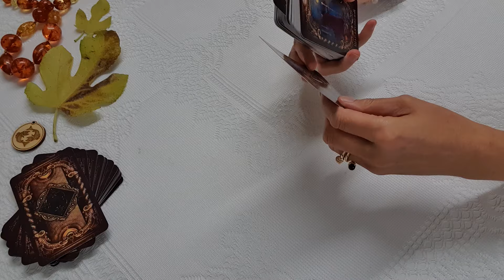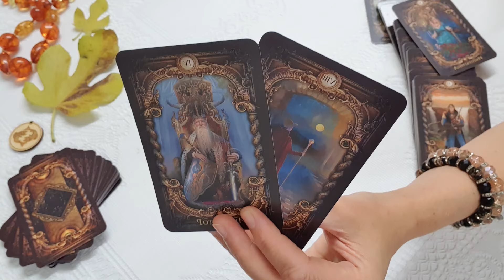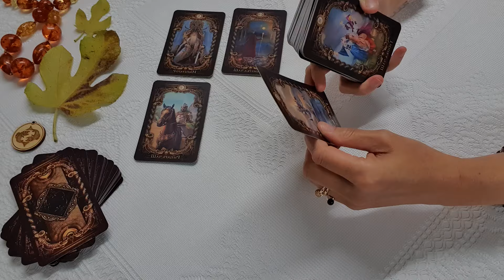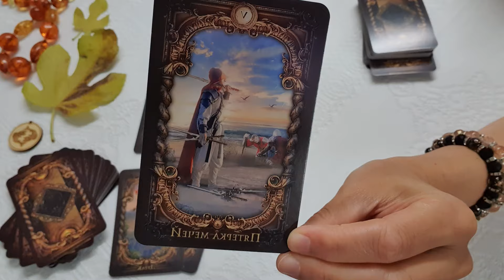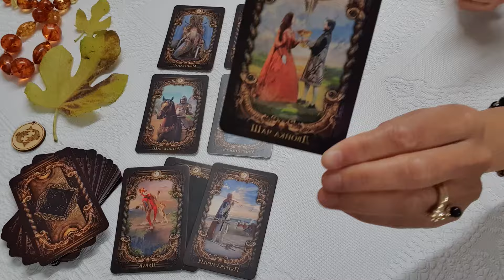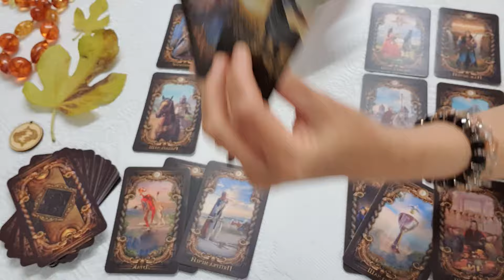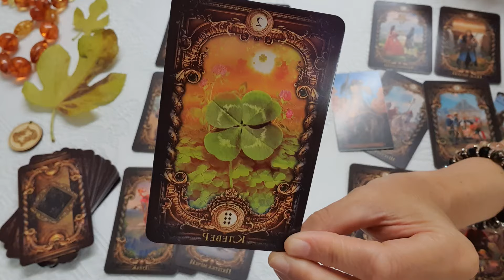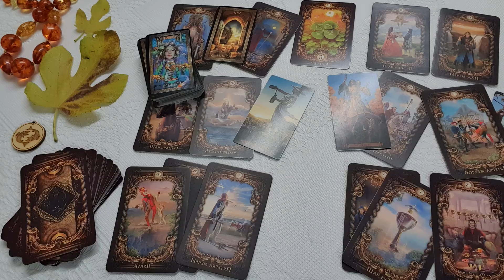Halak. Október második fele